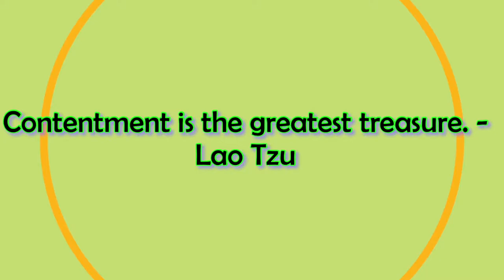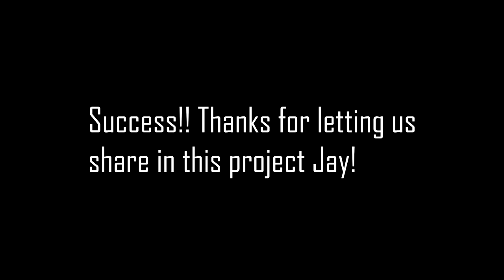Building A Rocket Mass Heater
Our off-grid living friend Jay invites us to help rebuild her rocket mass heater. This heater was built to control winter temperatures in Jay's greenhouse, but she wants to have a larger firebox in order to reduce her time feeding the fuel into it.  Jay and her husband Steve rebuild the rocket stove with a much larger firebox that should do the trick!  E-Chip and Robber had fun working in the mud and learning along the way!

e-chipandrobber